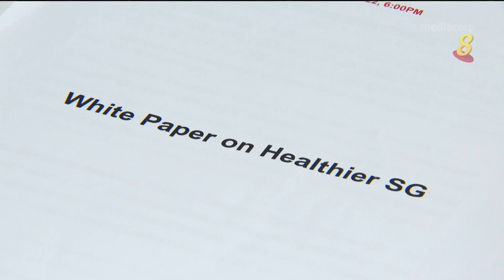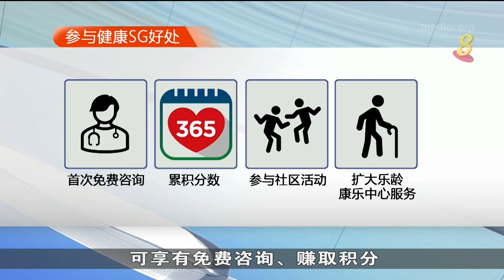卫生部发布健康SG白皮书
卫生部发布健康SG白皮书，并提呈给国会在下个月展开辩论。